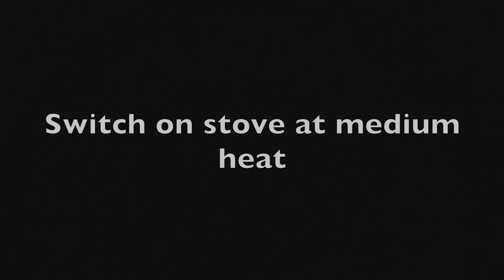Cabbage Subjee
Sabjee is cooked vegetable recipe. In this recipe you combine the goodness of cabbage, turmeric, and ginger. It is easy to make and cooks in less than 10 minutes. You can eat sabjee with roti or plain rice or roll into dosa.